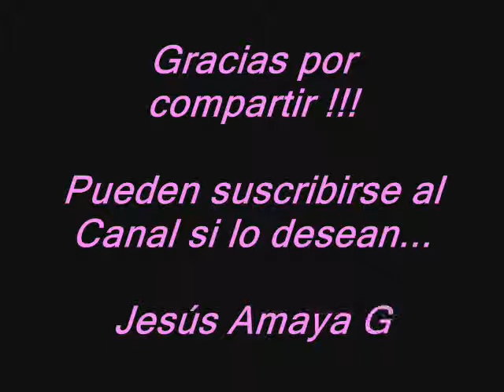Pista Escala Mixolidia en D - por Jesús Amaya...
Jesús Amaya, nos muestra esta base para improvisar con la escala de Re Mixolidia... Para obtener la escala mixolidia, solo basta bajarle un semitono a la séptima nota (7↓) de la escala mayor del modo jónico que ya conocés...